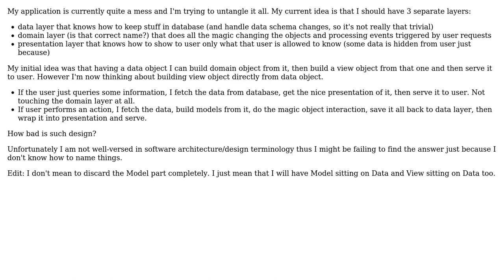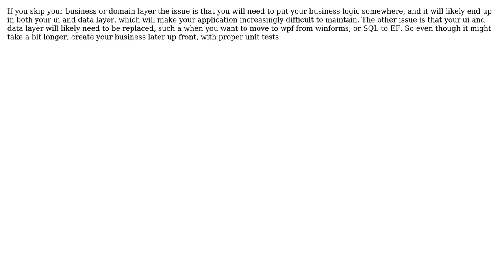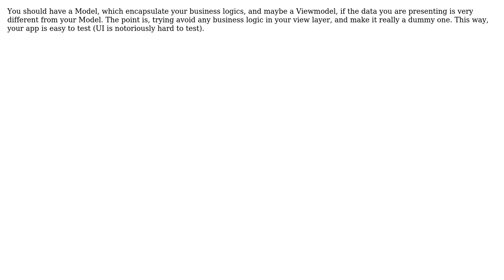Software Engineering: Building presentation layer directly on data layer (3 Solutions!!)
Software Engineering: Building presentation layer directly on data layer

With thanks & praise to God, and with thanks to the many people who have made this project possible! | Content (except music & images) licensed under CC BY-SA | Music | Images & others | With thanks to user TcMaster user Robert Harvey user aragaer user Andy and the Stack Exchange Network Trademarks are property of their respective owners. You are responsible for your own actions.